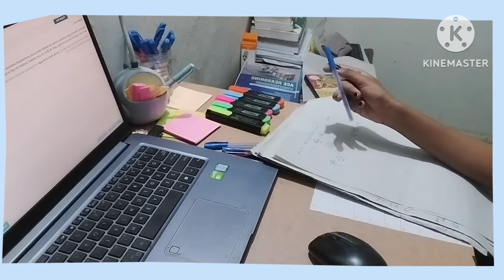Day 5 : mock's marks are not improving 😭 | need to work hard 📚🍁| SBI PO | SBI CLERK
Hi guys.
How are you??? Do you guys started taking mocks??? and what's your attempt???
I restarted preparing for SBI PO exam. last year I couldn't qualify it💔. I hope you are preparing well. ❤️

yours @easypeasy ✨

my sources -
 1) ENGLISH - novels reading , watching
netflix ,totally depend on mocks and analysis ✨
2) Reasoning - for pre - mocks only
                          for mains - art of reasoning - Sanjay
                                                                             sir ✨
3) Quant - pre - mocks only
                 mains - harshal Aggrawal ✨
4) current affairs - rojgar with Ankit - piyush sir (daily)✨

5) computer - arora sir ( paid)✨

and I also had purchased guidely bundle pdf ✨